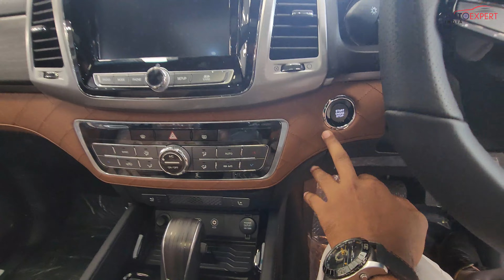Real Fortuner Rival💪 | Mahindra Alturas G4 4×4 @31.88 Lakh ❤️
Hello Dosto,
Mahindra Alturas G4 4×4 - Exterior, Interior, Engine detailed Walkaround with Price. Ummeed hai apko video pasand aayga.

Mahindra Caravel Vadodara
Add- NH 8, Guru Gobindsinhji Marg, opposite G.S.F.C, near G.S.F.C, Main Gate, Vadodara, Gujarat 391750
Contact- Vikash Bhai ( 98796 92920 )